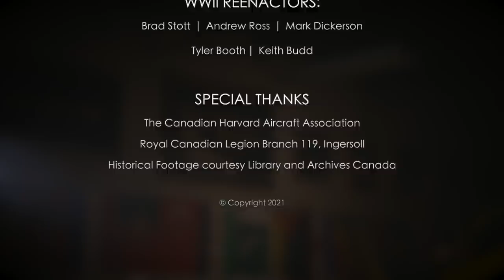Red Petalled Flower (Red Petal Flower) by Ted Comiskey, Remembrance Day Song Canada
Please feel welcome to broadcast or present Red Petalled Flower to the public with our blessing this Remembrance Day as a tribute to our Canadian Veterans at Memorial Services, Church Services or School Assemblies. Lest We Forget.

Red Petalled Flower
Written and performed by Ted Comiskey
Guitar, Bass, Producer - Bob Breen
Drums, Engineer, Mixer - Matt Weston
Videographer, Editor - Jason Ransom
Production Assistant - Mike Emmons

CAST
Veteran: Ernie Guy
Young Ted: Chris Comiskey
Boys: Wesley and Christian Fletcher
Dog: Charlie
WWII Reenactors: Brad Stott, Andrew Ross, Mark Dickerson, Tyler Booth, Keith Budd

Royal Canadian Legion Branch 119. Ingersoll